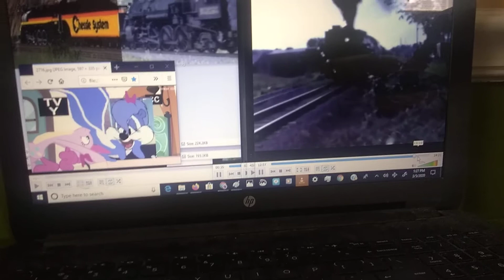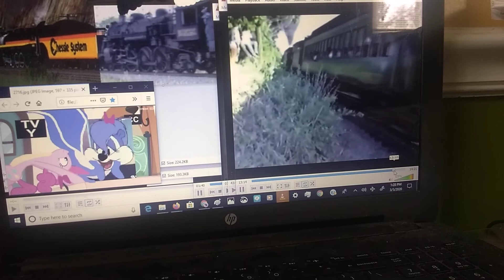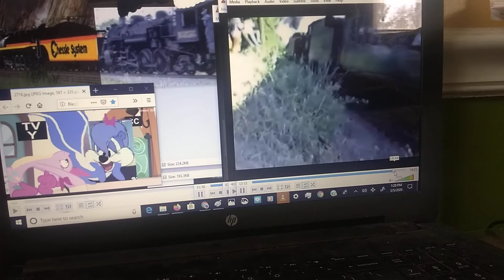Chessie Steam locomotive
Chessie Steam excursion hotel on rail